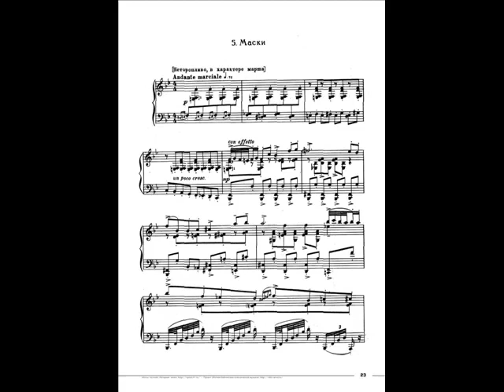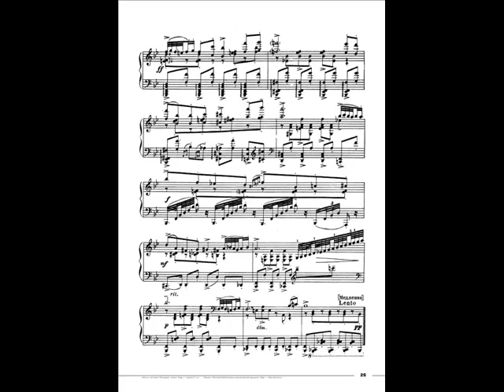Andrei Gavrilov plays Prokofiev 10 Pieces from 'Romeo and Juliet' Op.75 - 5. "Masks"